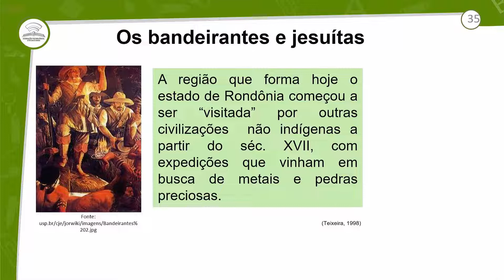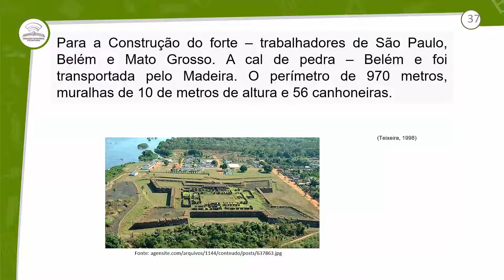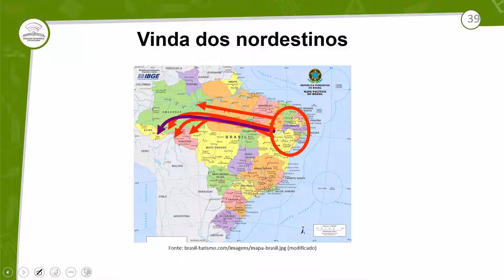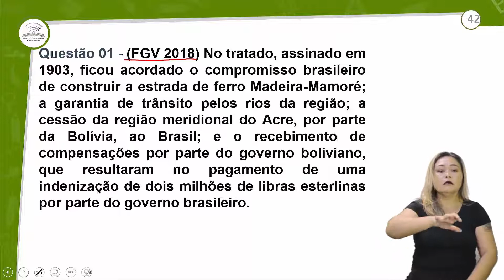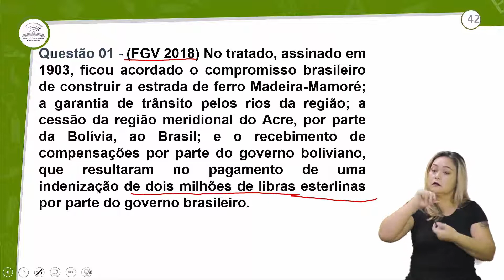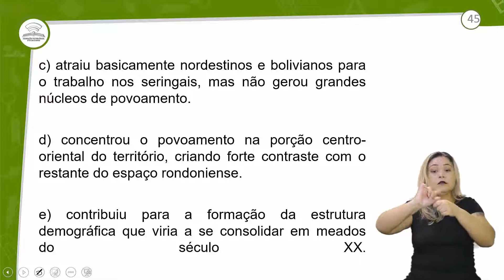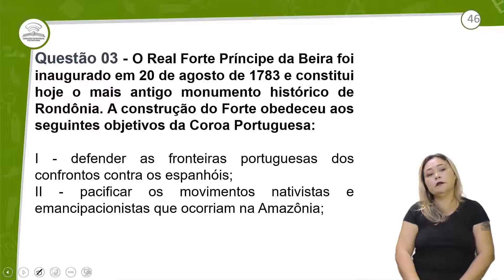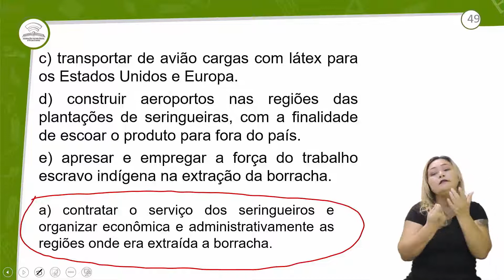10.2 - REVISÃO E CORREÇÃO - GEOGRAFIA DE RONDÔNIA - 3º ANO E.M - AULA 10.2/2021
EVOLUÇÃO E COLONIZAÇÃO AMAZÔNICA I